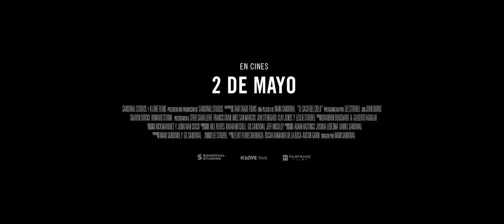El Caso del Cielo - Trailer subtitulado en español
EN CINES DE MÉXICO 2 DE MAYO, SÓLO EN CINEMEX.

Todos queremos saber qué sucede después de morir.

En EL CASO DEL CIELO, el exitoso autor y periodista de investigación Lee Strobel explora la evidencia del más allá para abordar el mayor temor del hombre: la muerte.

Inspirado por su propio roce con la muerte, Strobel busca respuestas a las preguntas más profundas que todos tenemos sobre el cielo, el infierno y las experiencias cercanas a la muerte.

Presentando entrevistas con expertos y escépticos, EL CASO DEL CIELO nos desafiará, animará e inspirará, al ver como Strobel se atreve a investigar la pregunta más importante.

Si hay un cielo, ¿podemos probarlo?